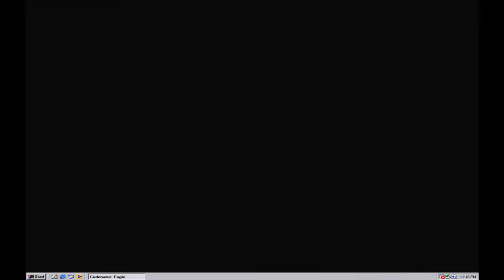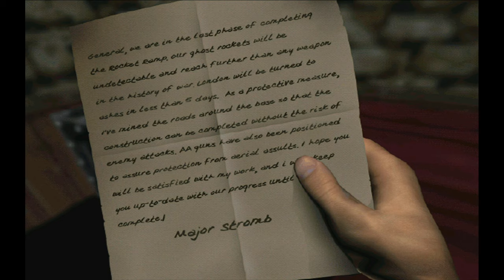CODENAME EAGLE 1999 - Mission 1 - The Village Fool - PC Gameplay Walkthrough - 1440p No Commentary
Codename Eagle - Mission 1 - The Village Fool

Codename Eagle is a first-person shooter 3dfx glide video game developed by Refraction Games and published by Take-Two Interactive. The game is set in an alternate timeline, centered around events starting in Petrograd, Russia in 1917. World War I and the 1917 October Revolution never happened. Germany has yet to become involved with any of the other world powers. The story starts when Tsar Peter of the Russian Empire is betrayed by one of his closest friends, General Popov. One night, Popov sends assassins to kill the Tsar and the rest of the Royal Family to ensure that there are absolutely no living heirs to the throne of Russia. Popov would later cover up the murder by addressing the Russian people that a "terrible accident had befallen the Royal Family". The villainous general then later presents Lieutenant Oleg to the people of Russia as the "sole surviving son of Tsar Nicholas: Prince Alexander" and has Oleg crowned as the new Tsar.

Codename Eagle Part 1